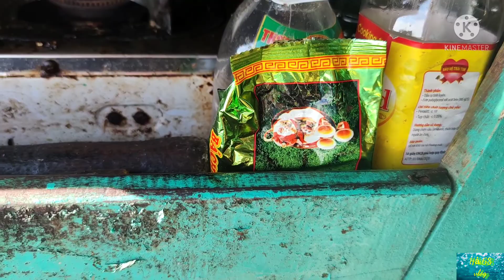Hải68 Vlog : ngày 29 trên biển và hết biết ăn gì 🤣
Hải68 Vlog